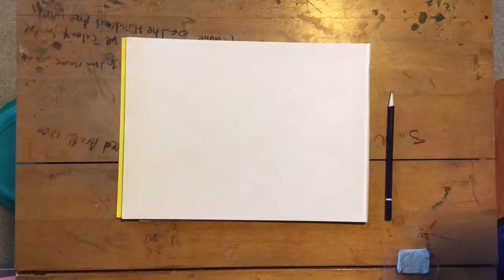Drawing a wombat